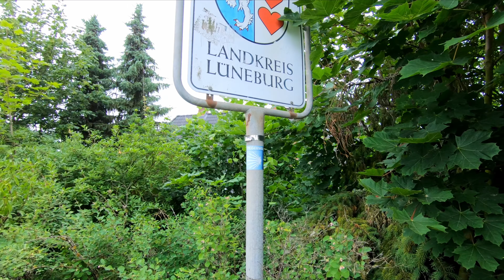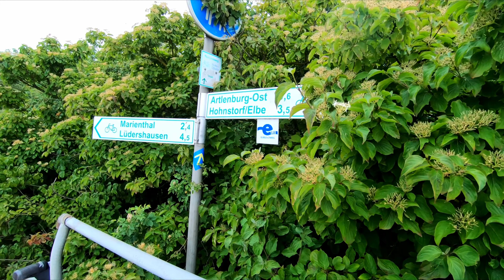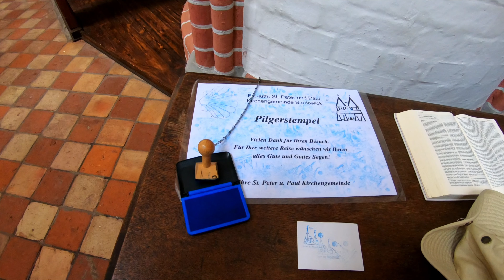Jakobsweg Via Scandinavica | Vlog "Part.7" Camino 2023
Herzlich Willkommen zu meinem Vlog. Heute mit einem neuen Video von Lauenburg nach Lüneburg. Heute bin ich wieder zusammen mit Martin und dem Matze unterwegs.